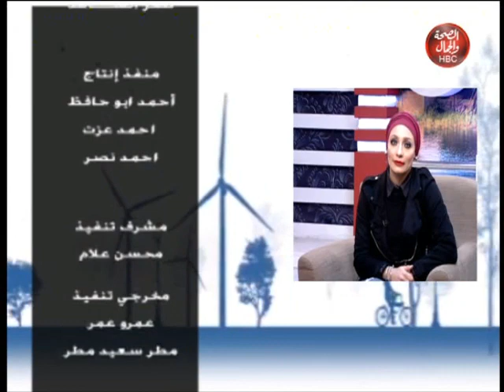قهوتك عندنا | أهم النصايح قبل و بعد الميكاب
قناة_الصحة_والجمال# برامجنا